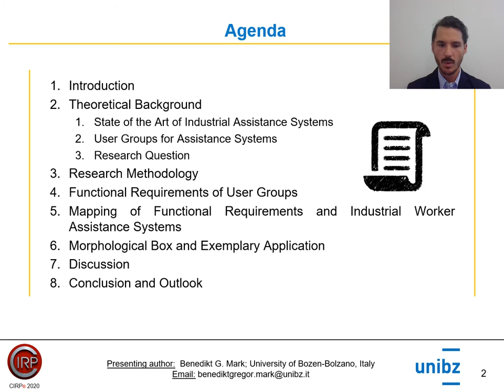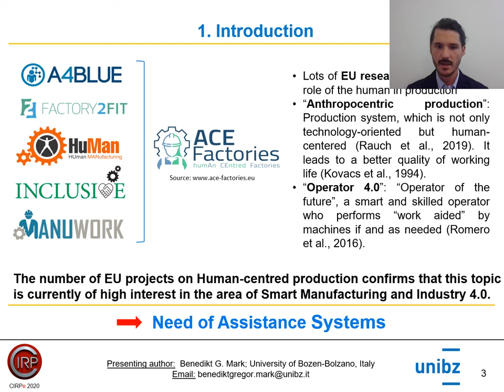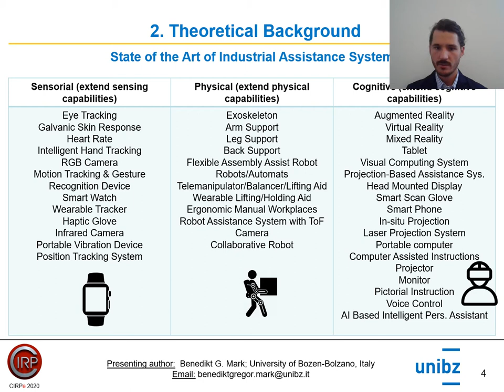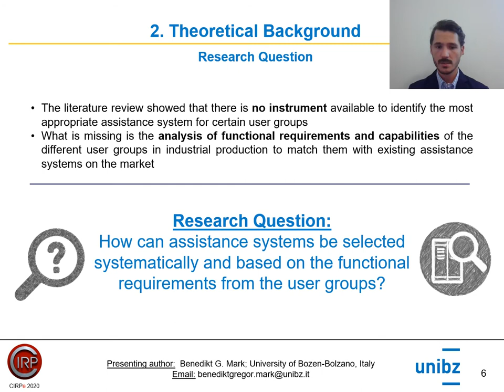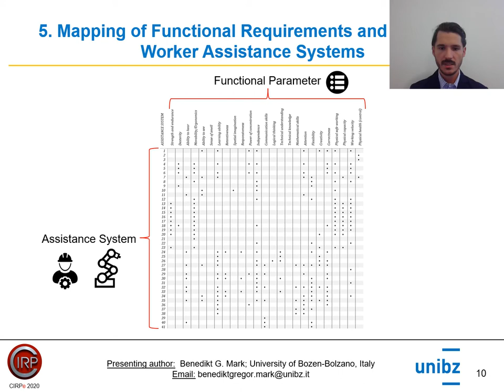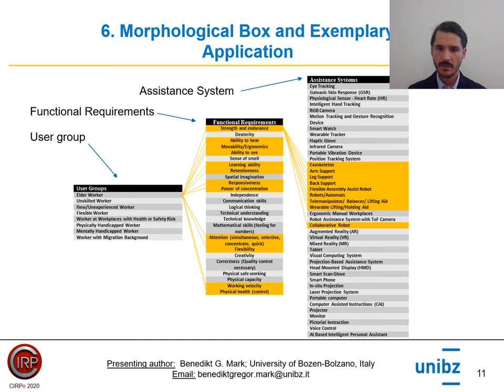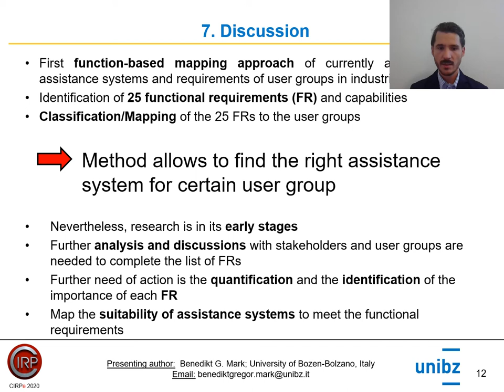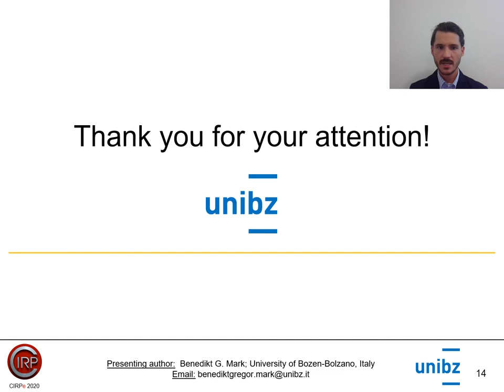CRIPe2020 - 14.1 - Mark et. al. - Function-Based Mapping of Industrial Assistance Systems to...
Title: Function-Based Mapping of Industrial Assistance Systems to User Groups in Production
Author: Benedikt G. Mark, Luca Gualtieri, Matteo De Marchi, Erwin Rauch, Dominik T. Matt